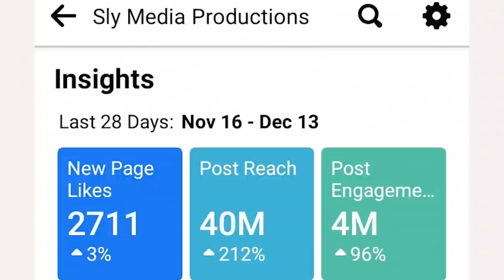Chipfambi ihondo ndakabviswa ziso nerimwe hure uye tinopinda ma suicide pasina condom anodaro Jimson